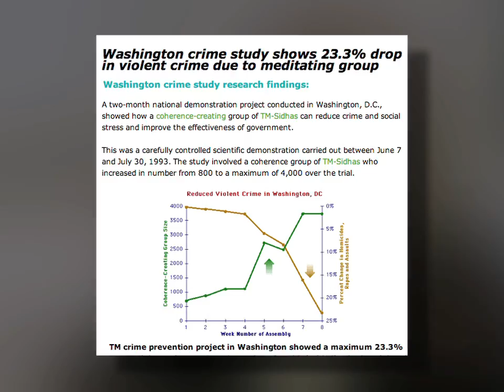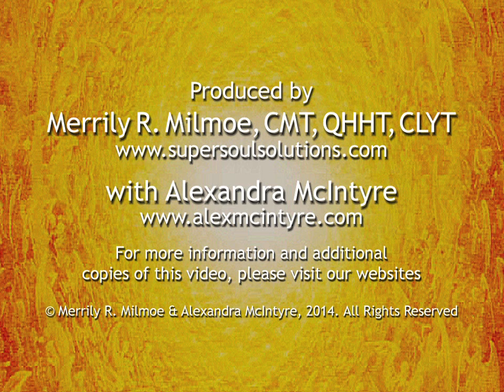The Maharishi Effect & the Power We Each Have to Create World Peace